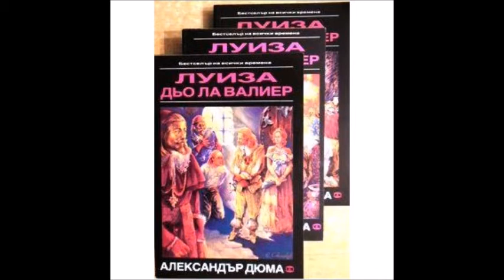Александър Дюма-Тримата мускетари -книга 3 - Луиза дьо ла Валиер - том 2 - глава 49-59 (Аудио книга)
Александър Дюма - Тримата мускетари - книга 3 - Виконт дьо Бражелон, или десет години по-късно — Луиза дьо ла Валиер  - том 2 - глава 49-59 (Аудио книга) Приключенски роман